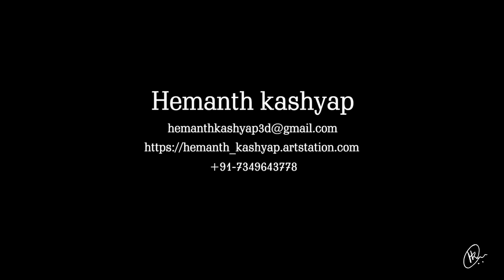Elsa from FROZEN 2 | 3D MODELING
Elsa inspired by FROZEN 2
3d modeled using Maya, textured in Adobe Substance 3d painter
hair using Fibermesh in Z-brush